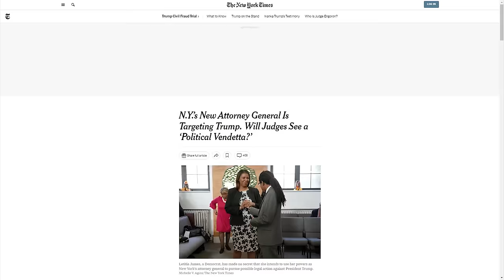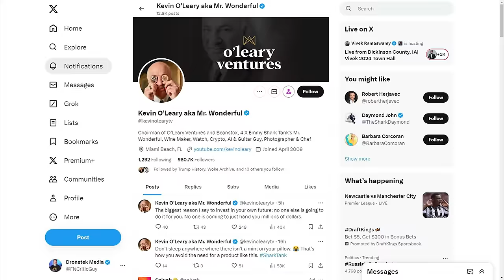WOW: CNN Guest DESTROYS The Fraud Case Against Trump